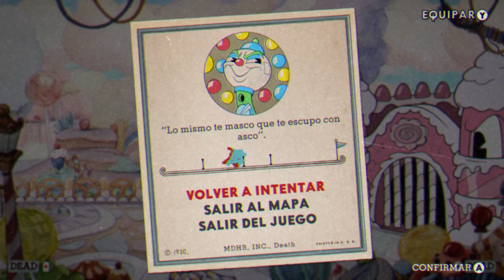Baronesa VON BON BON Los MeMa CUPHEAD #12 Gameplay Español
Baronesa VON BON BON Los MeMa CUPHEAD #12 Gameplay Español TOMASA REGRESÓ Los MeMa CUPHEAD #8 Gameplay Español Gameplay Español cooperativo 2 jugadores multiplayer multijugador
juegos de a dos cooperativos